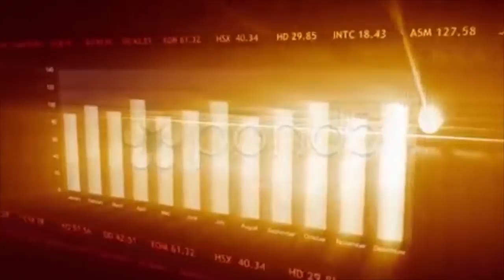Financial Data In Fiery Colors. Stock Footage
You have watched Financial Data In Fiery Colors. Stock Footage